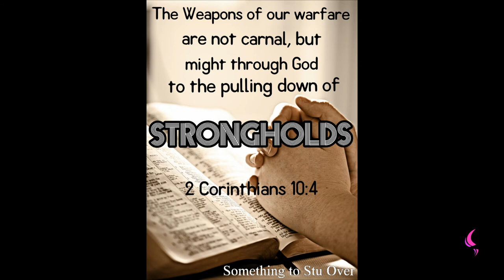CARNAL| Daily Motivation | Pastor Bim